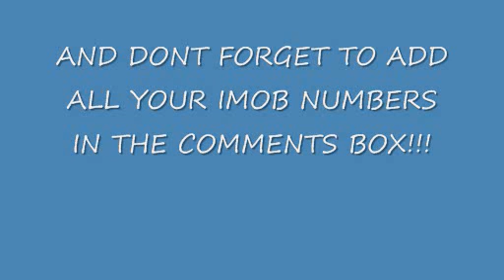imob online, CHECK THIS OUT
Imob App!! This is a video of my imob number and for all of you to spread the word of your mob in the comments box below!!!
MY NUMBER IS     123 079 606